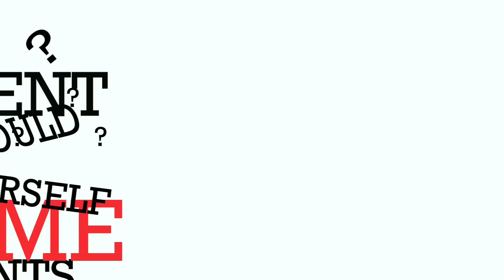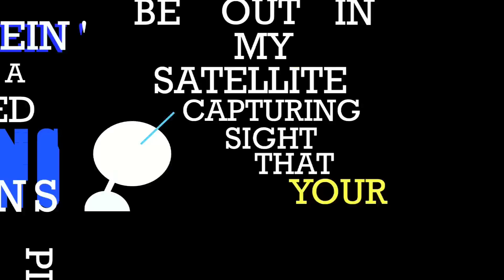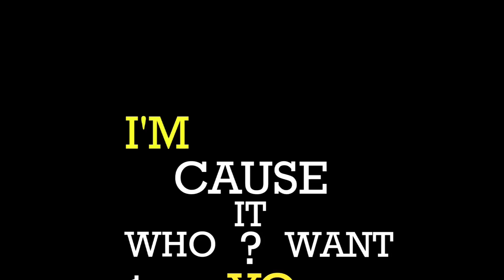Certified by Diverse in Typeography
People keep asking for the lyrics to this song, so i made them in typography. Enjoy!(:
Song: Certified
Artist: Diverse
Album: one A.M.
This song is not mine, i do not own it. no copy right fragment intended.